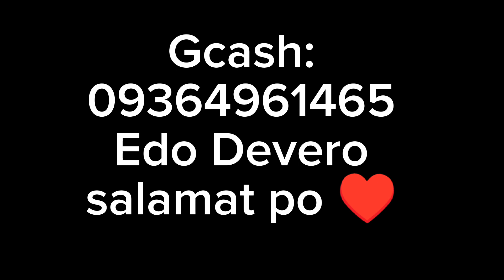Naka kadena na tau gamma? bakit kaya? 😭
SA VIDEO NA ITO INAKYAT NATIN ANG MATAAS NA BUNDOK SA LUNGSOD NG BINDOY BRGY DANAO UPANG MA BISITA ANG ISANG LEADER NG TAUGAMMA PHI DATI AT NAKATALI OR NAKA KADENA ANG PAA SA NGAYON!

ANO KAYA ANG NANGYARI? NAKITA SIYA NAGKAKAGANYAN? PANOORIN SA VIDEO NA ITO KONG ANO ANG DAHILAN.

SA MGA GUSTO MAG ABOT NG TULONG NANDITO PO ANG GCASH NUMBER KO AASAHAN PO. NINYO NA MAKAKARATING ANG TULONG NINYO.